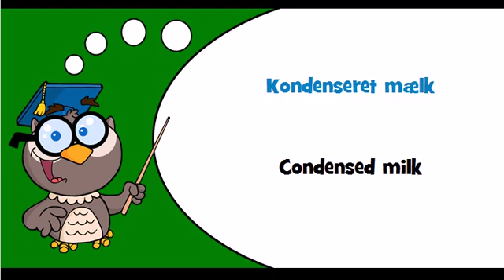Discover Danish language Theme = Milk